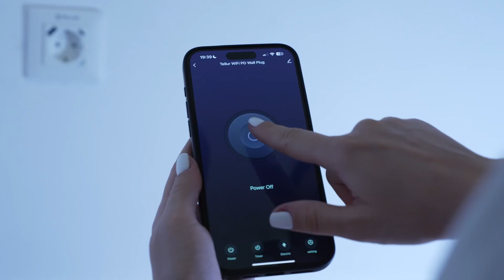Tellur Smart WiFi Wall Plug - TLL331531